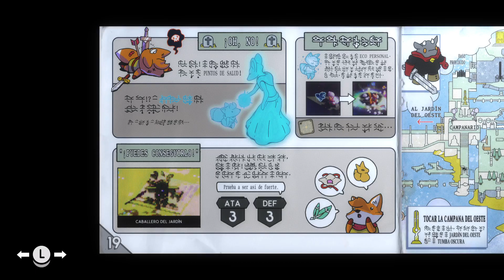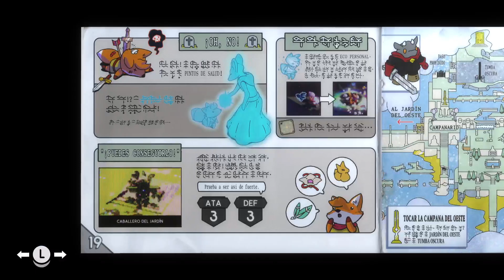Tunic #3 - Faro de Luz en el Pozo - Ofrendas